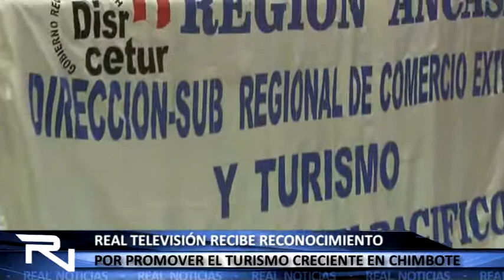REAL TELEVISIÓN RECIBE RECONOCIMIENTO POR PROMOVER EL TURISMO EN CHIMBOTE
Hace algunos años Chimbote fue considerada indiscutiblemente como capital de la pesca y el acero, además de tener la categoría de primer puerto a nivel mundial. Sin embargo, lejos del pasado, pocos saben que nuestra tierra cuenta con atractivos turísticos que nada tienen que envidiar a otras ciudades y que podrían hacer resurgir nuestro nombre del subdesarrollo.
Amar la tierra que nos vio nacer y promover la difusión del turismo es lo que viene haciendo canal 41, Real Televisión, corporación televisiva que fue reconocida por ser aliado estratégico de la difusión de estas actividades.
Este reconocimiento tuvo lugar en el marco de las actividades por el día mundial del turismo que se celebra el 27 de setiembre.